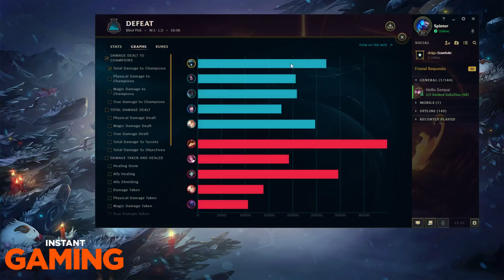3 BUGURI INTR-UN SINGUR MECI?! WTF PBE NEXUS BLITZ!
JOCURI MAI IEFTINE DE CAT PE G2A?!